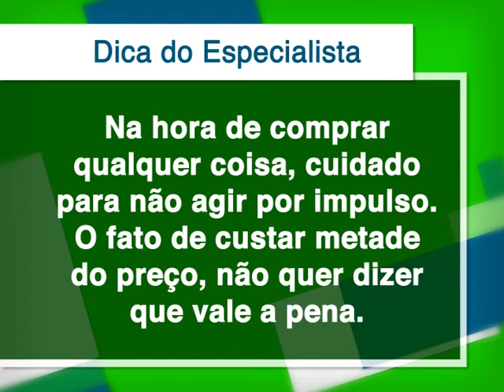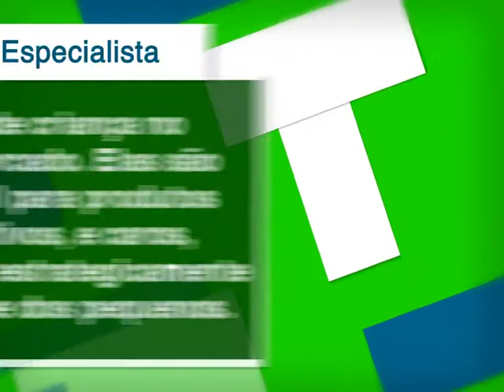Como economizar com os gastos da casa e compras do mês?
Reduzir os gastos com a casa e as compras do mês é a meta de nove entre dez pessoas, mas algumas atitudes podem ser repensadas para economizar. O professor de Economia da Universidade São Judas Tadeu, Joimar Menezes, dá dicas para você sair do vermelho com as despesas.